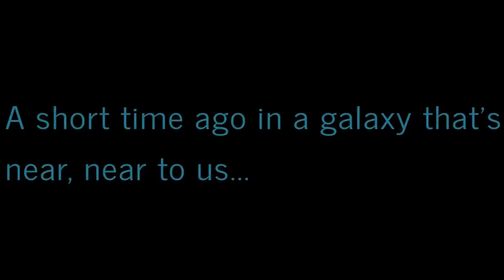Virtually Exploring Western New York: A Ride-Along Adventures! 🚦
This is the missing 24thRideAlong. This ride along took me from my parents house to the gym, from a future employer over to WaldenGalleria to the @BestBuy where they were building my computer.